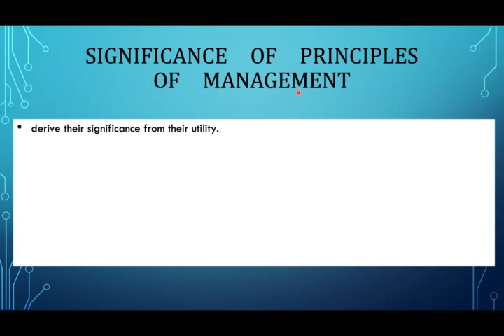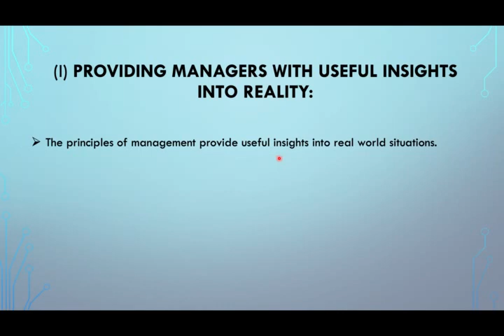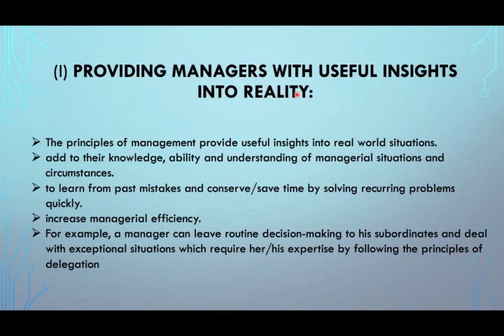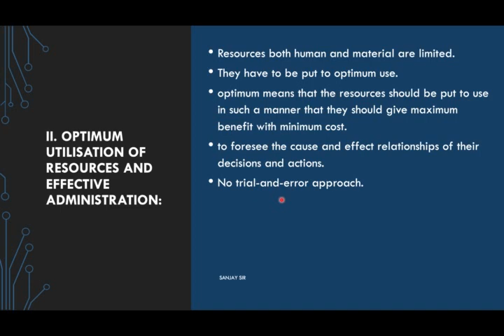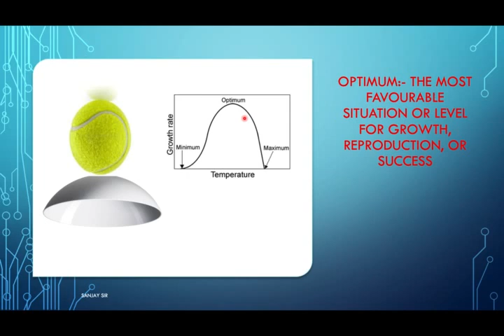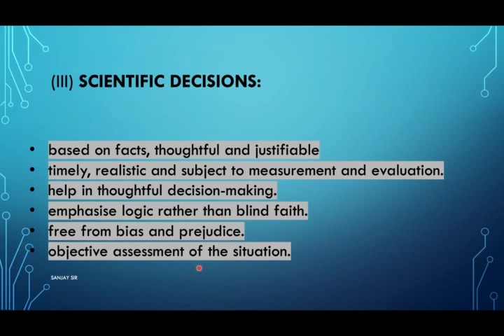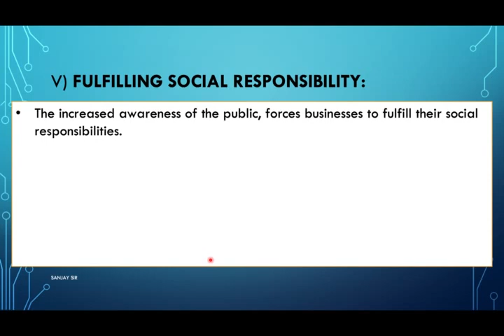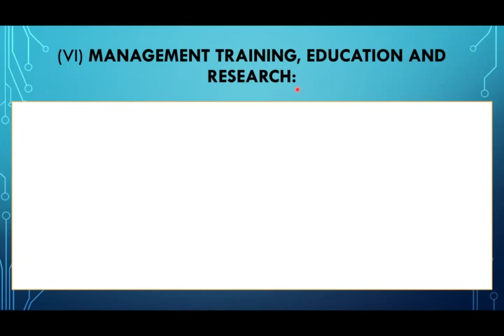SIGNIFICANCE OF PRINCIPLE OF MANAGEMENT- by Sanjay Sir- Business Studies CBSE Class12 Ch-2-2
SIGNIFICANCE OF PRINCIPLE OF MANAGEMENT- Business Studies CBSE Class12 Ch-2-2 by Sanjay Sir-
Unit 2 Principles Of Management